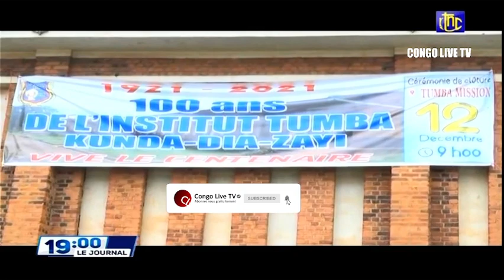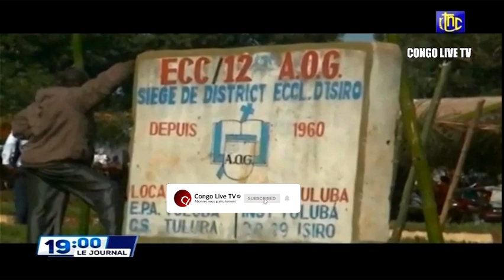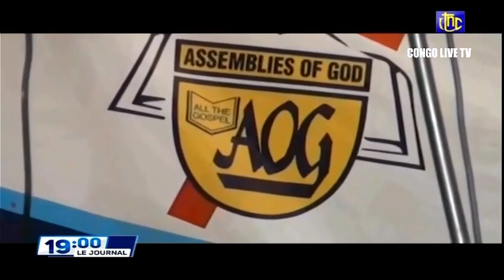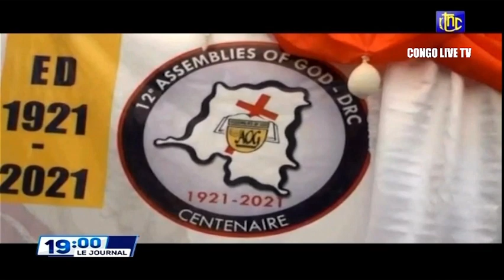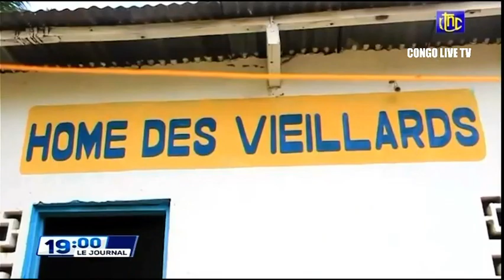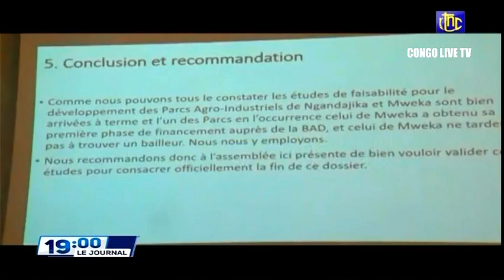🔴RDC : SUIVEZ LE GRAND JOURNAL DE CE MARDI 14.12.2021 RTNC EDITION 19H00